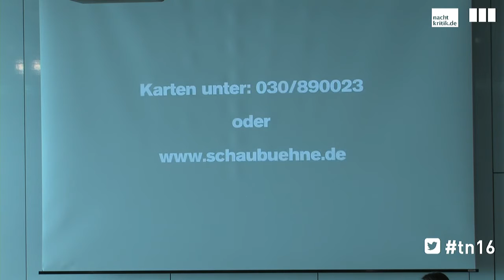TN16 Theater & Netz: Theater trifft Politik mit Jürgen Trittin und Nicolas Stemann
Theater trifft Politik. Politisches Theater in der Postdemokratie.

Streitgespräch mit:
- Jürgen Trittin, MdB Bündnis 90/ Die Grünen
- Nicolas Stemann, Regisseur

Moderation: Esther Slevogt, nachtkritik.de